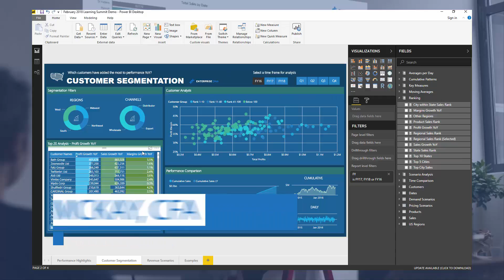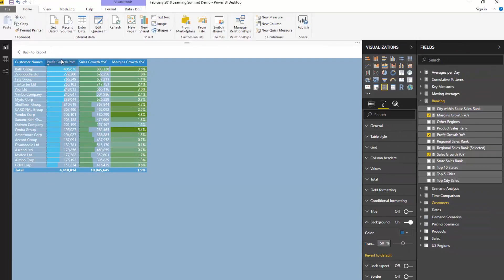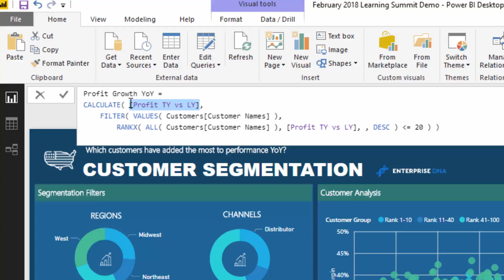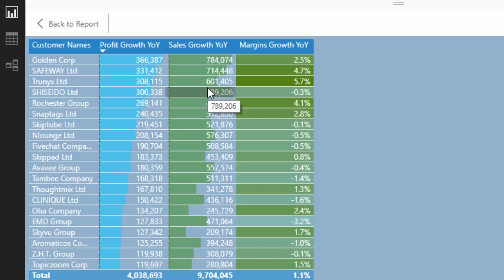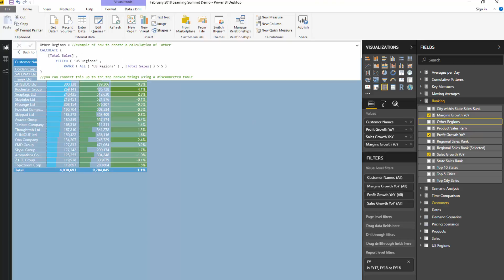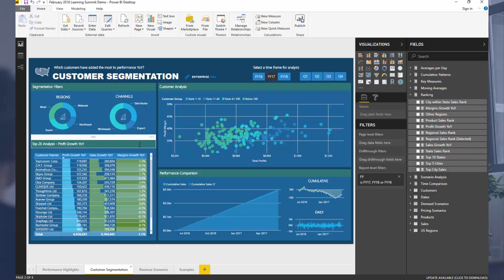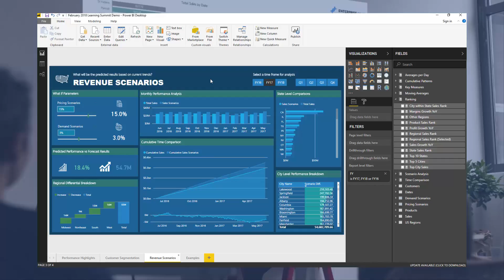How To Create Dynamic Tables In Power BI Using RANKX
In this tutorial, I run through how to create a dynamic table that only shows the top results across a range of measures. I can do this using a combination of DAX formula including the RANKX function.

This is another great ranking technique for a number of analytical scenarios in Power BI.

Also, the next Enterprise DNA Learning Summit starts tomorrow. Use the link above to register for the event.

Video Details
1:00 - filtering customers using the RANKX function
3:40 - adding sales to the dynamic ranking table
4:26 - adding margin growth

Group Customers Dynamically By Their Ranking With RANKX In Power BI

For more dynamic ranking tables support queries to review see here….